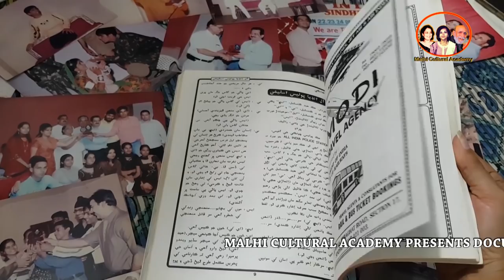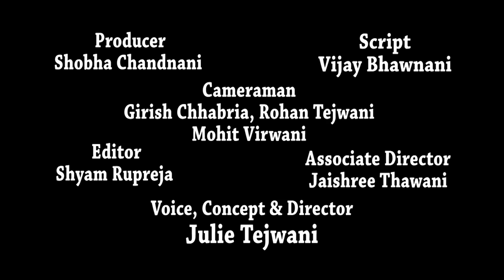Raman Rajpal Documentary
Today Feeling *Proud* and happy to present the work and biography of our *Guru-Sadahayat Shri Raman Rajpal*, who is not only an all *Rounder* but also an *Inspiration* for all artists of *Sindhu Sakha Sangam*... *A Innovative Script Writer, Best actor, Efficient Director, Perfect Master* and what not. To know more you need to watch this. *Like,Comment,Share and Subscribe Without Fail*.
*Jai Jhulelal, Jiye Sindhiyat*